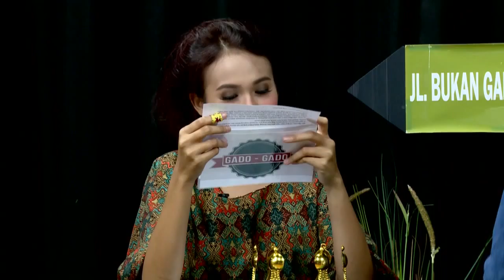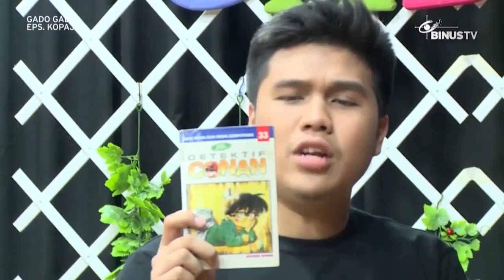Anak-anak Warung Maen Games GADO-GADO Neh!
Akhirnya anak-anak warung maen games GADO-GADO bareng neh. Siape nyang mandu ye ngomong-ngomong? Nonton aja dah biar tau!
GADO-GADO is a program which really suitable for us as the young community because it contains information that are up to date about the young life. GADO-GADO also invites artists, singers, and group bands to join the talkshow as guest stars. By watching the show you will simply know what’s new in the community and we can also enjoy live performances.